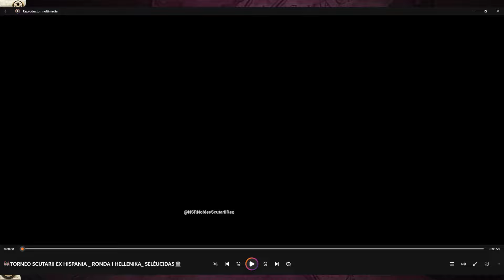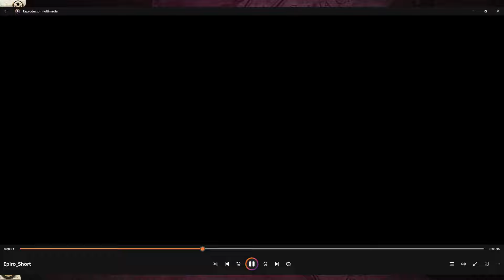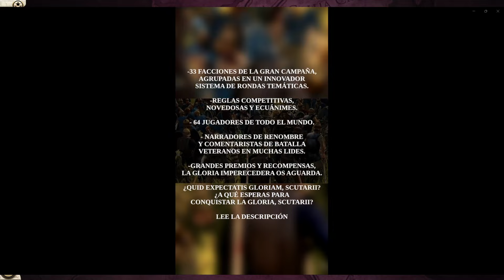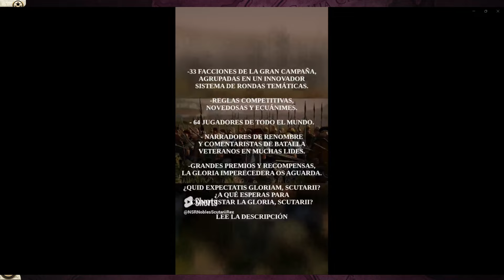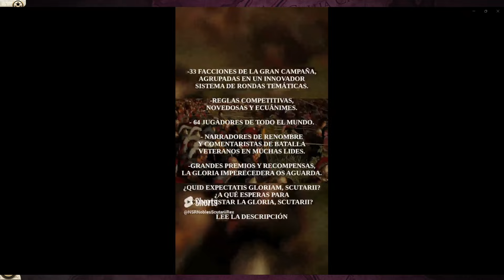🎙DIRECTO | Batallas RONDA I HELLENIKA | Torneo SCUTARII EX HISPANIA 🏟️🏛️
►👾Servidor de Discord oficial Nobles Scutarii Rex, donde compartimos absolutamente todo el contenido:

►🟩Si sois grandes amantes de la Historia y los videojuegos de estrategia uníos a nuestro grupo de WhatsApp